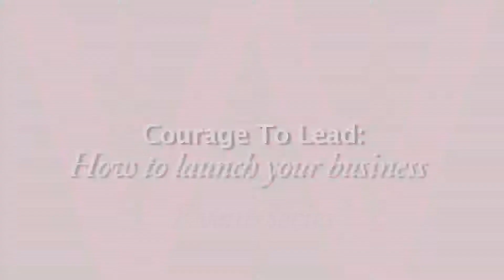Courage to Lead @ Banana Republic - [Cut 1]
Courage to Lead - How to launch your business.